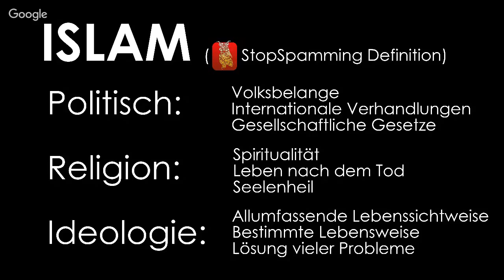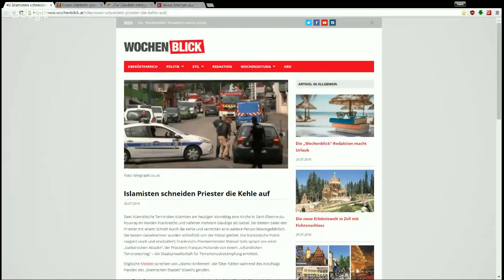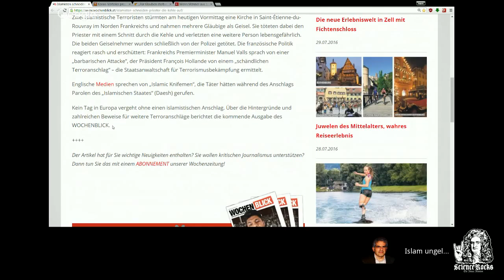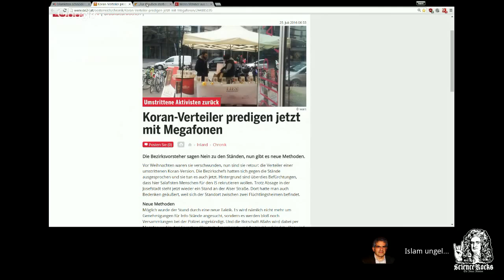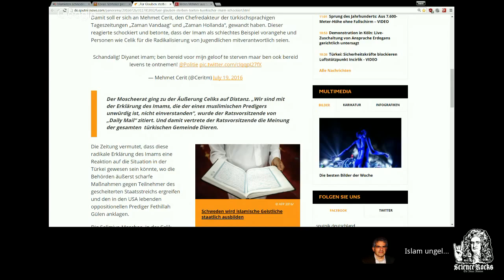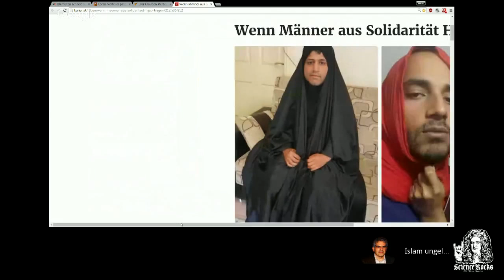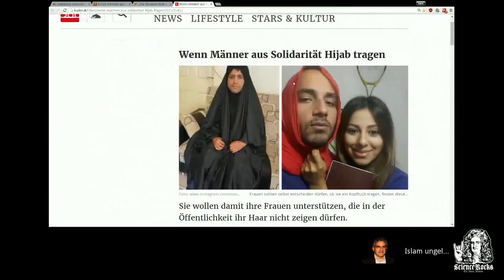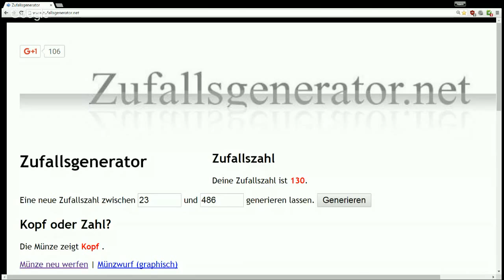#095 - DiS 11 - Gebt den Muslimen Al-Andalus zurück 2/5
Elfte Episode aus der Serie 'DiS'
Guckt wie friedlich Spanien mit dem Islam beglückt wurde!
Ganz Spanien war froh endlich den Islam zu haben.
2. Teil von 5 über Al-Andalus (Spanien)